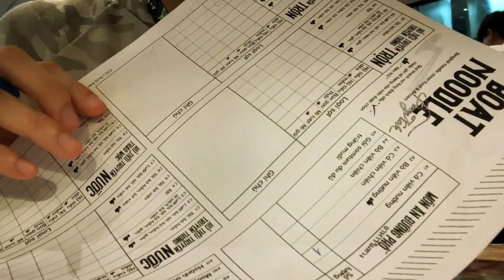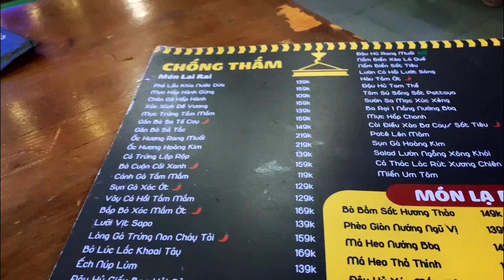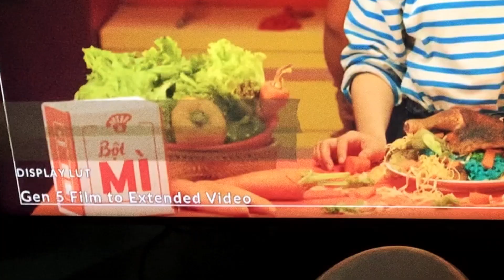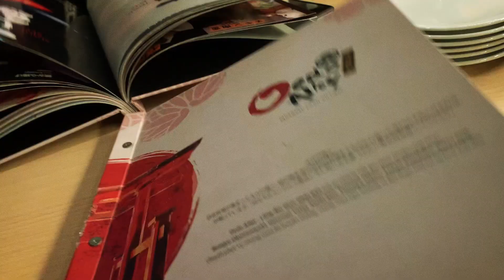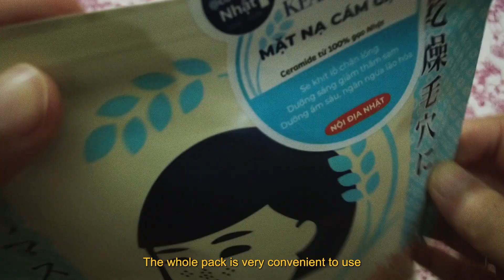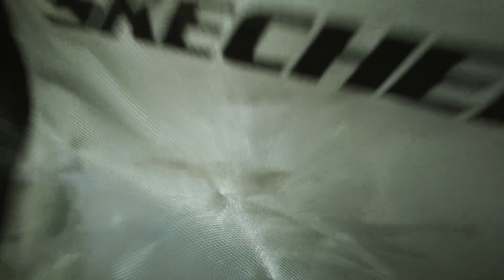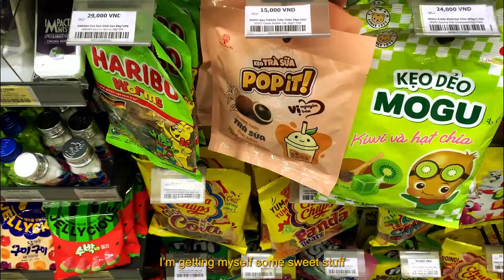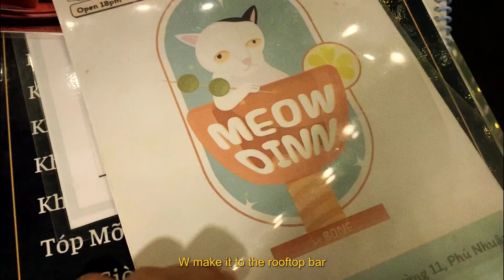Saigon in Mar, Boat Noodle, Cat bar | Vlog #8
It's the 3rd month of 2023,
There's so much memories to cherish, so I really wanna keep them all in my vlog.

Artwork @mb0sco

"This is a happy and motivating track!" - Markvard
Follow Markvard.

Track: Middle Child - Meditate (feat. YHWHHH)
☟ Follow Middle Child